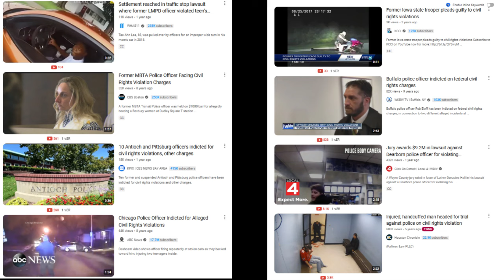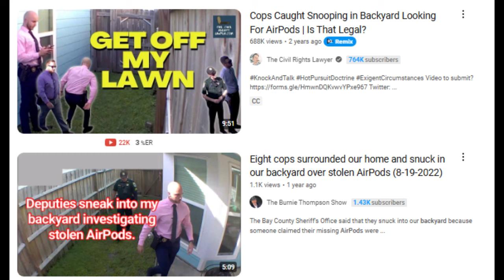Protect Yourself: Key Legal Do’s and Don’ts for Officers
Join me in this must-watch video where I'm joined by Anthony Bandiero, CEO of Blue To Gold Legal Training, to explore essential legal do's and don'ts for law enforcement officers. Whether you're a new police recruit, seasoned officer, or public safety professional, these crucial legal tips are designed to keep you safe, informed, and legally protected on the job. Anthony's expert insights can help you navigate complex situations, avoid common mistakes, and enhance your career in law enforcement. Don't miss these key takeaways for officer safety, legal compliance, and effective policing strategies.

00:00 Introduction
01:31 Hunch VS Reasonable Suspicion
02:59 Good Faith
06:56 What's Curtilage?
11:08 Report Writing
20:35 Submitting The Report
25:15 1st Amendment Auditors